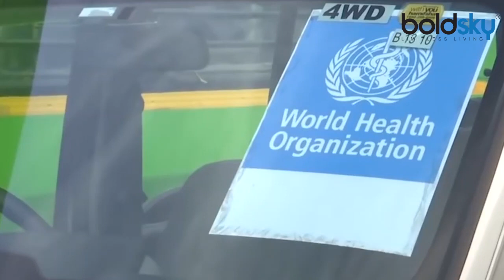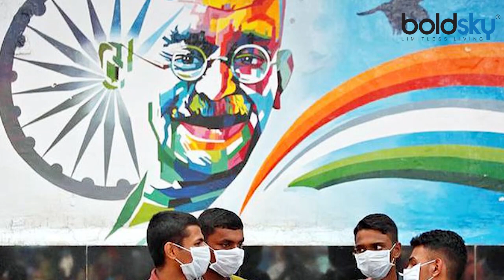India के वो 10 City जो बने Virus का गढ़ | 10 Cities Of India where Virus has stronghold | Boldsky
The whole of India has also been affected by the virus. The entire country is lockdown. The virus has now become a big challenge for the country. 10 places in India have been identified as hotspots. There are two hotspots in four regions. Let us know where are the ten hotspots of virus in our country? Which are these cities where the corona virus has made its stronghold?

वायरस से अब पूरा भारत भी सहम गया है. पूरा देश लॉकडाउन है. वायरस अब देश के लिए बड़ी चुनौती बन गया है. भारत में 10 जगहों की पहचान हॉटस्पॉट के रूप में की गई है. चार प्रदेशों में दो-दो हॉटस्पॉट हैं. आइए जानते हैं कि हमारे देश में  वायरस के दस हॉटस्पॉट कहां हैं? कौन से हैं ये शहर जहां पर वायरस ने अपना गढ़ बना लिया है.